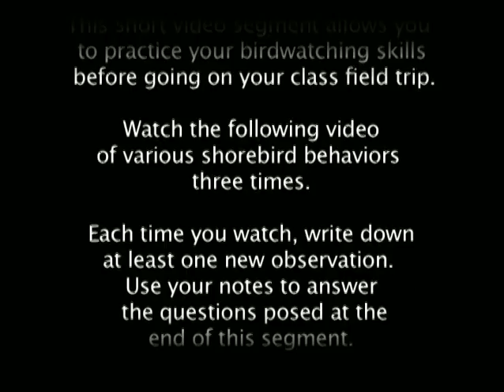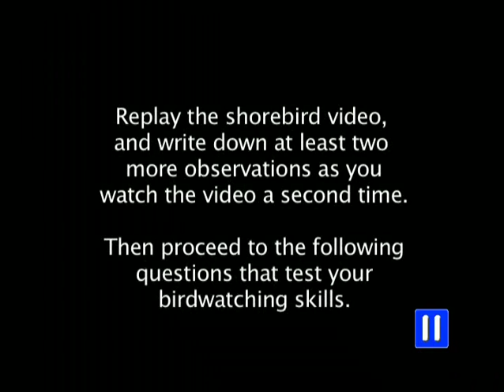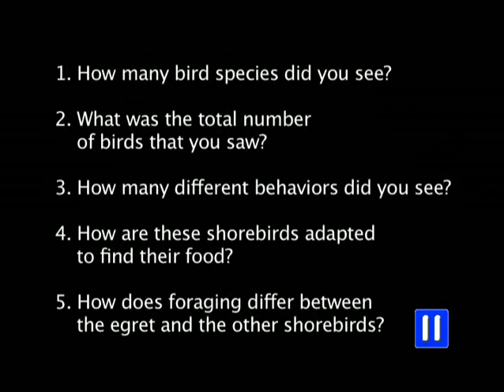Behavior of Shorebirds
An exercise to practice birdwatching and to develop observational skills. Note: video is silent, without any narration.